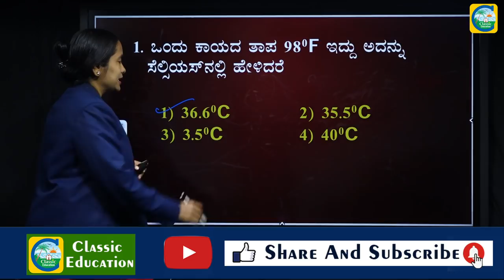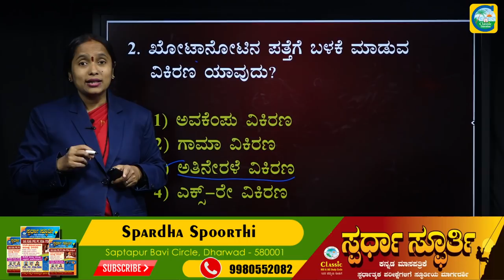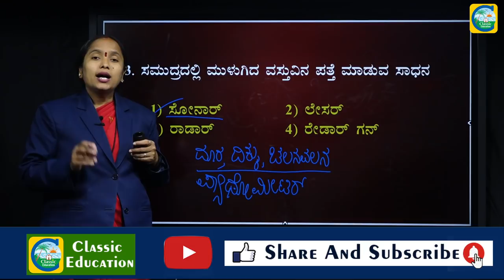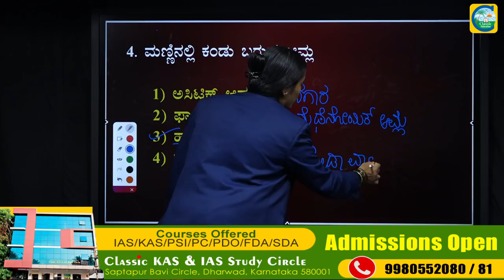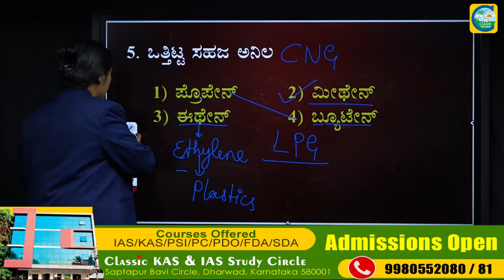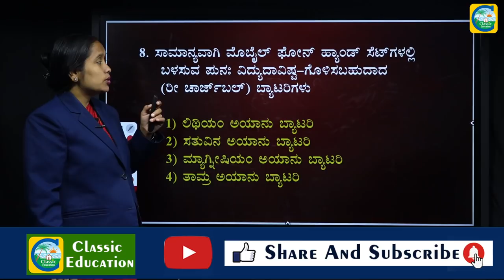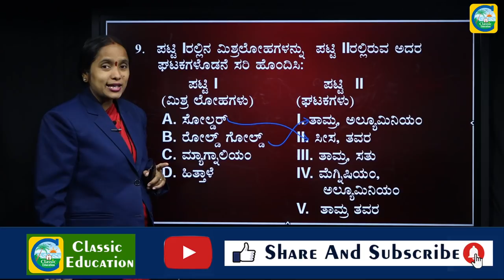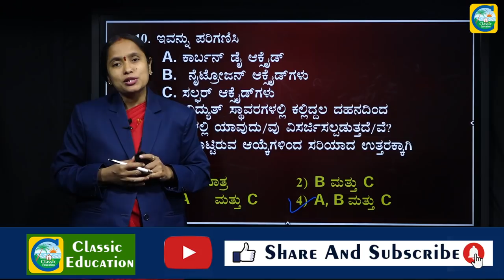SDA/FDA EXAMS||ಸಾಮಾನ್ಯ ವಿಜ್ಞಾನ||ಸಂಭವನೀಯ ಪ್ರಶ್ನೆ ಪತ್ರಿಕೆಗಳ ವಿಶ್ಲೇಷಣೆ||PART-01||Classic Education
Classic Education
Dharwad